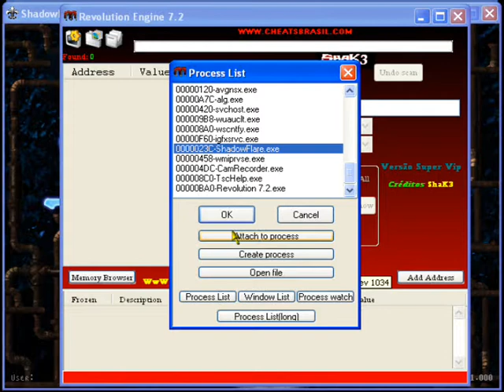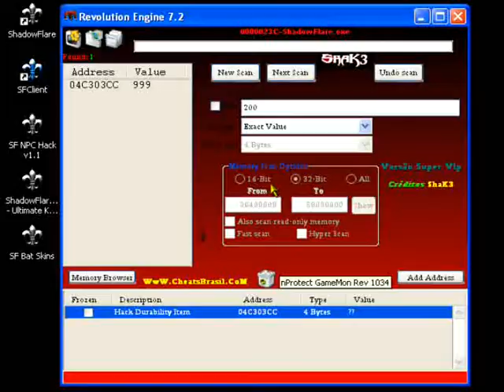ShadowFlare Hack Durability Item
Comunidade OFICIAL: ShadowFlareHacker

Créditos: Lenon Constantino do Espirito Santo/ShadowFlareHacker